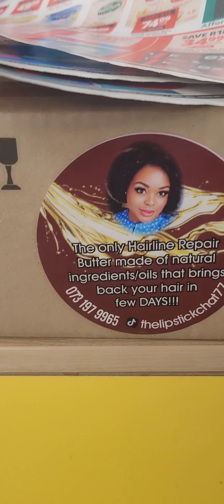I Embarrassed myself at PEP store today cry 😭